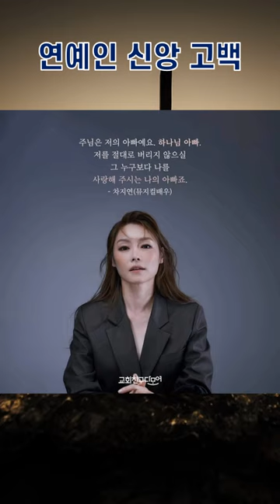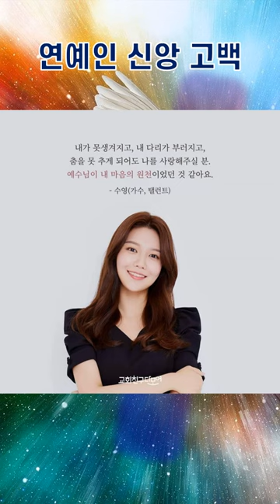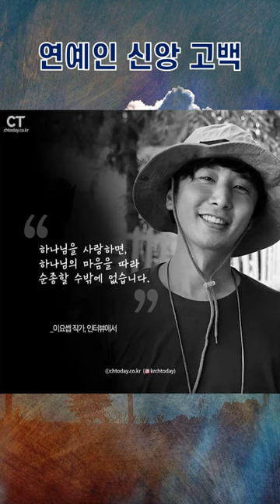[신앙 고백2] 크리스천 연예인 신앙 고백. 홍이삭, 김기리, 차지연, 강균성, 비와이, 최강희, 김범수, 수영, 한지혜, 이요셉, 김성주, 오나미. 3분#shorts